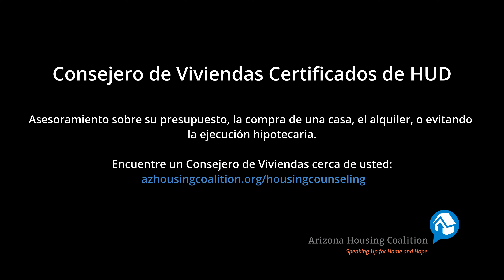What is a Housing Counselor - Spanish Version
HUD-Certified Housing Counselor Nancy Velazco explains the role of a Housing Counselor and how you can get connected.  Spanish Language version